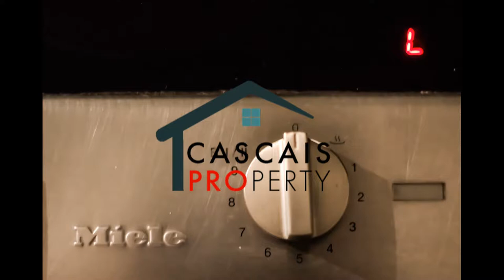Agência Imobiliária em Cascais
Portugal oferece excelentes condições a Estrangeiros que se queiram radicar em Portugal. Residentes não habituais, Candidatos aos Vistos Gold. A compra de imóveis em Portugal é uma das formas de obter vistos de residencia em Portugal.
A Cascais Property tem uma vasta oferta de imóveis. Consulte-nos.